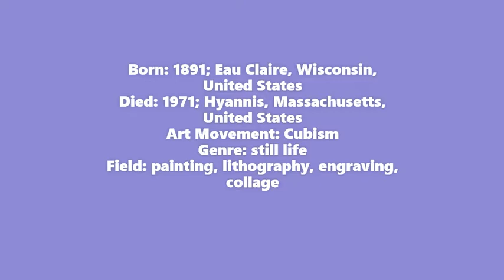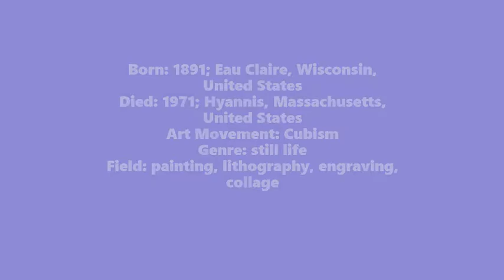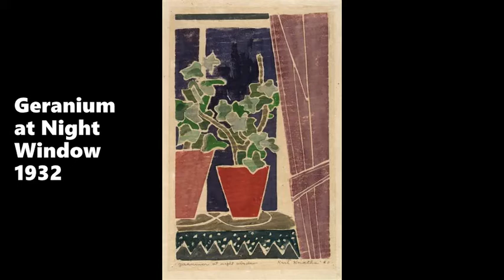Karl Knaths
Musical Track:
Isn't It Romantic · Shorty Rogers
Shorty's Swinging Hits, Vol. 9